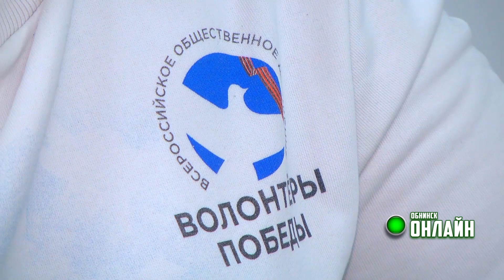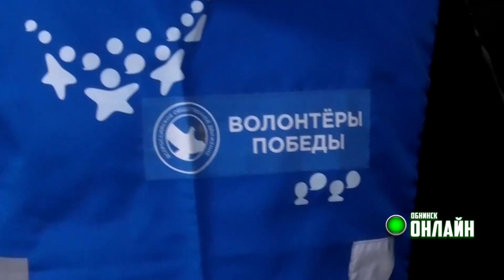26.02.2024. Всемирный фестиваль молодежи и студентов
В этом году наша страна примет Всемирный фестиваль молодёжи и студентов. К слову, это событие в России пройдёт уже в четвертый раз. Мероприятие состоится на базе «Сириуса» в Сочи с 1-го по 7-ое марта. О фестивале и том, как это будет, смотрите в следующем сюжете.